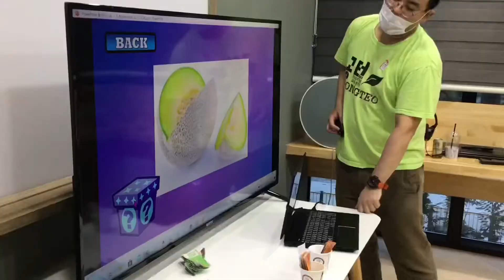공터영어 English Expo 청주강서센터 2부